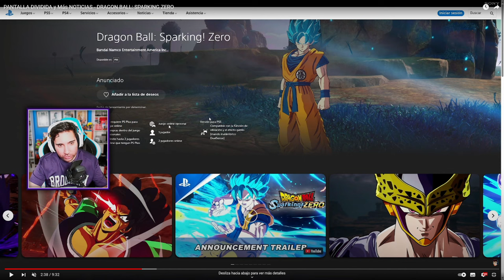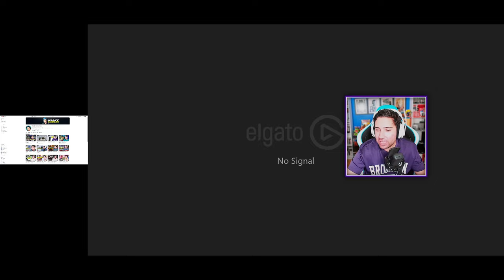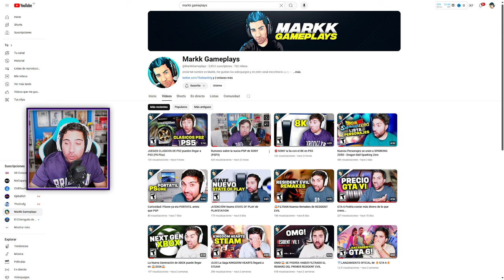CAMBIOS URGENTES EN EL TENKAICHI 4 - Dragon Ball: Sparking! Zero